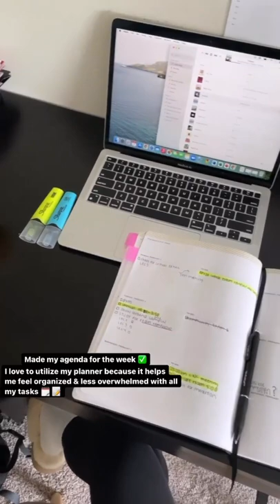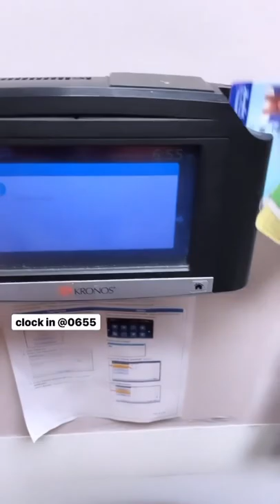A day in the life of Nursing major, Hui Zheng - Wayne State University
Hui Zheng takes over the Wayne State Instagram account to take us through a day in her life as a Wayne State University nursing student, including a peek into her community internship and nursing externship.

Topics:
0:00 - Introduction of Hui Zheng
0:13 - Why Hiu chose Wayne State
0:25 - Love for Detroit
0:43 - Gym time
1:19 - Clinical experience at the Campus Health Center
2:03 - College of Nursing Council and the Student Nurses Association
2:55 - Nursing Externship
3:31 - Q&A
3:57 - Wrap-up, dinner and back to the Undergraduate Library